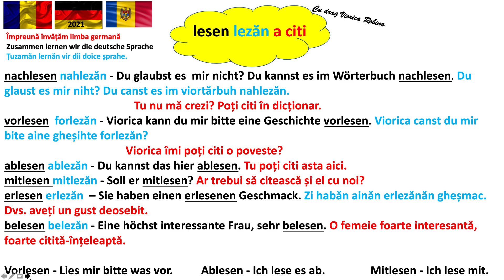Învățăm germană verbul lesen a citi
Te ajută video-urile mele?
Te invităm și în grupul nostru pe FB